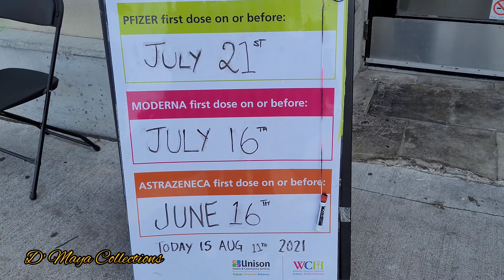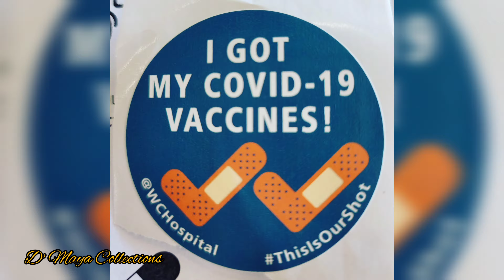GOT MY 2ND DOSE OF MODERNA VACCINE @ Yorkdale Mobile Clinic,no ID or Appointment needed..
Hello everyone..I got my 2nd dose of moderna vaccine at Yorkdale Mall.

After the vaccination,I took 1 tylenol and so far I feel ok.

But during bedtime,I feel super so tired but it's ok,it's a common effect but I can tolerate the mild reactions after vaccination.

after the vaccination,they emailed to me  the copy of vaccination certificate showing that I I'm fully vaccinated which I can use if I will go for a trip...